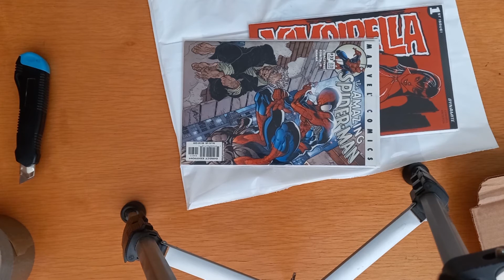Unboxing lola xoxo y j. scott campbell comics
Hoy llegaron los comics de Lola XoXo y algunas portadas de campbell de la tienda decomixado espero pronto poder comprar mas pero por lo pronto pues esto es lo que salio.